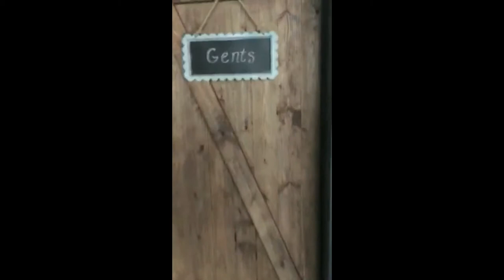Loft 1023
Molly & Jon

Video for personal use only. Audio licensed by GanJah Records & Stay Wise Media.